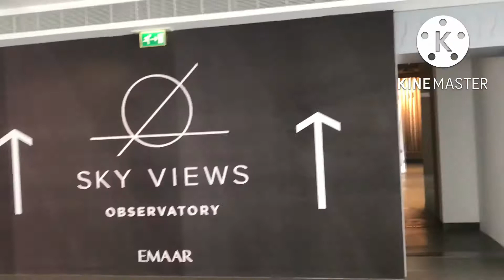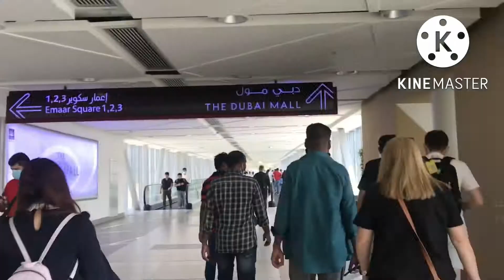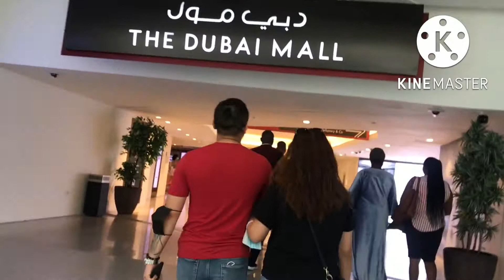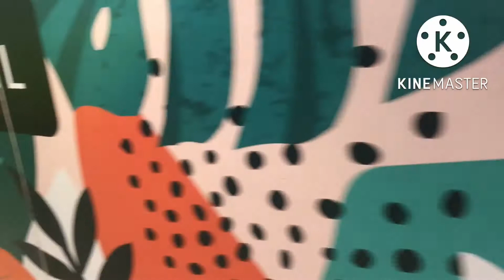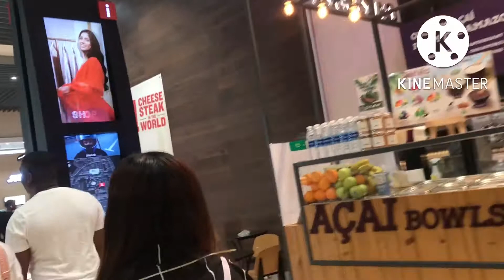DUBAI MALL (window shopping)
biggest mall in Dubai